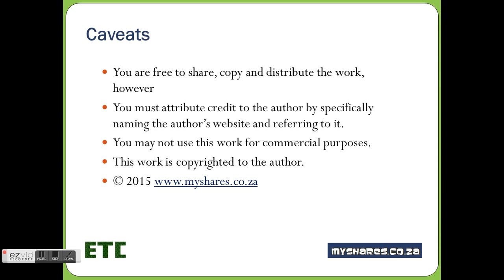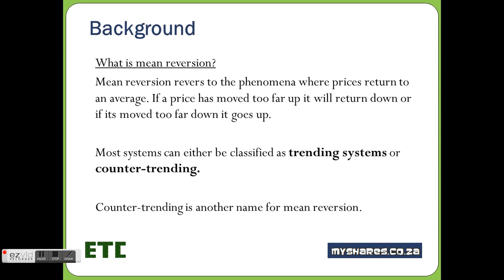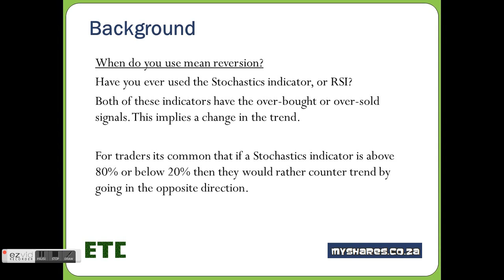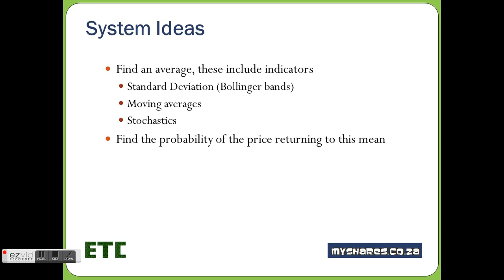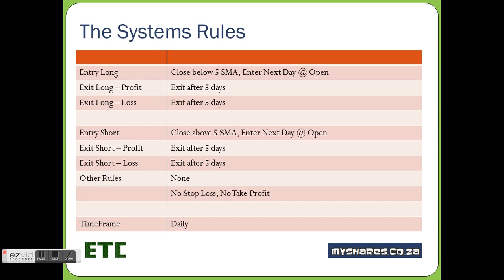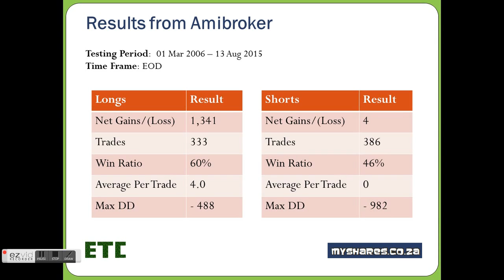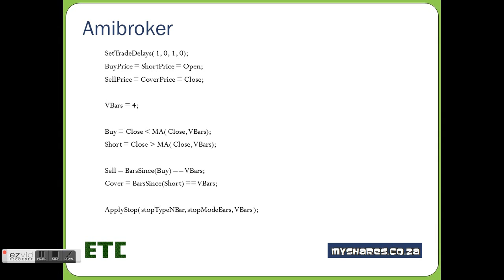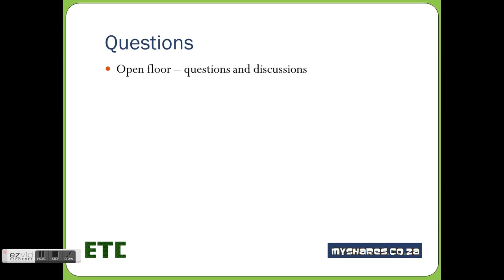07. Mean Reversion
What is mean reversion? Looking at the theory and practical of mean reversion. We then evaluate a system using mean reversion principles that works on the S&P daily charts.